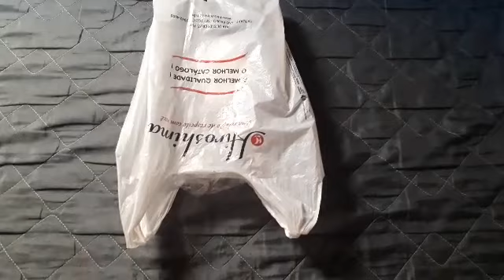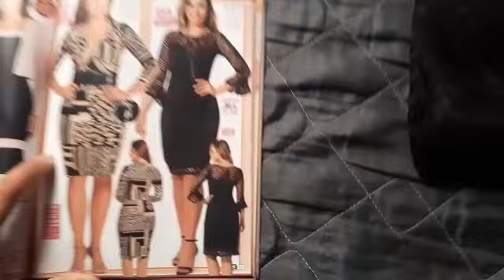Abertura de sacola Hiroshima campanha Agosto de 2019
Um arraso de vestido na malha devorê